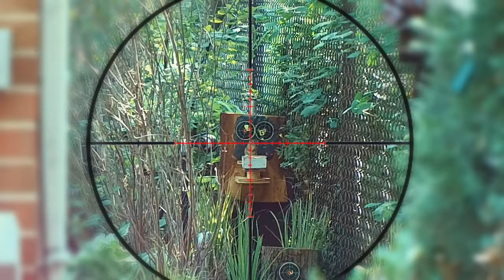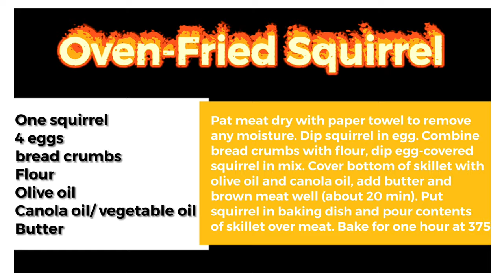Day 3: EDgun Leshiy - Small Game Hunting (Best of Series)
Day 3: Incredible scope cam footage! EDgun Leshiy Advent Calendar - 25 days, 25 videos to celebrate the best of 2019 + bonus never seen hunting and pest control footage!

Per the usual, this video is packed with some good ole fashion backyard hunting and pest control with the EDgun Leshiy, EDgun Leyla 2.0, EDgun R5m, and EDgun Veles.

All footage is shot through the ATN X Sight 4K or ATN Thor 4 Thermal scope and Tactacam 5.0 cameras downrange.

Looking for some behind the scenes action?  Come follow EDgun Leshiy on Instagram

Club Leshiy

to signup… it’s 100% FREE!

* Daily Deal Links *

* Additional Info *

For the complete rundown of my kit, you can go

If you’re looking for an all-in-one scope with night vision, normal day, and a sweet digital camera, ATN is having some amazing sales to make them even more affordable.

If you have a product or company you’d like me to highlight within a video, I’ve opened up opportunities to do so.

(*) affilate links

This video contains footage of pest control.  Squirrels are humanely killed in accordance with all laws.  Graphic sections have been removed so you don’t get butt hurt. I do not do this to glorify the death of animals.  While I certainly toe the line between entertainment and hunting, I do so by showing educational footage on how to humanely dispatch a pest.  The fact is this is 1000x more humane than the traps and poison sold at every hardware and grocery store.

If you have an issue with this… please don’t watch.  For some insane reason, you still will… but don’t say you weren’t warned.  One suggestion… go buy a home, and then let me know how you feel when these critters try and destroy it.  You’ll either go one of 2 routes… 1) poison, because you’re not man enough to do it yourself, or 2) you have a change of heart, and realize pest control is 100% needed, and an airgun makes it so that the animal doesn’t suffer.

“use a real gun”, “these animals suffered”, etc etc

I understand you may feel the need to tell me to use a “real” gun.  May I suggest you checkout sites like to see how modern airguns are not what we had as kids.  These airguns are fully capable of humanely taking down mid to large game.  In fact, for small game and pests, I tune them way down.  Finally, firearms are NOT legal, or safe to shoot in urban backyards.  The laws are different from state to state and city to city, but airguns, in some capacity are legal and a humane way of dispatching pests.